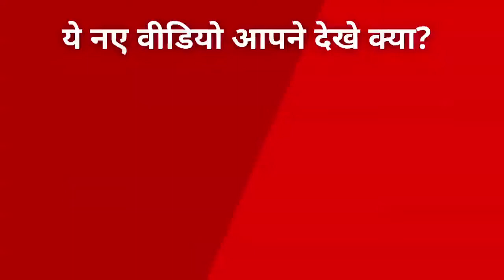मंगल ग्रह पर मौजूद इन चीजों की सच्चाई क्या है? Mangal grah | Mars Door | New Discovery On Mars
मंगल ग्रह (Mars) पर क्या जीवन (Life) संभव है? क्या इंसान (Humans) मंगल (Mars) पर कभी रह पाएंगे? क्या कभी इस लाल ग्रह (red planet) पर लोग (aliens) रहा करते थे? जानने के लिए देखिए ये वीडियो-